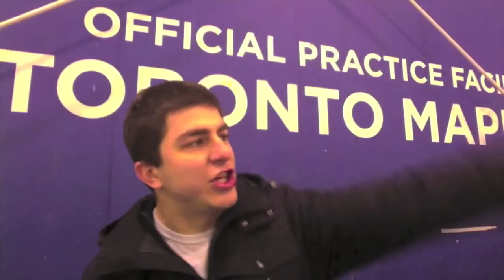LFR10 - Game 70 - Half Luck - Chi 2, Tor 1 (OT)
Only a little bit of that luck of the Irish rubbed off on the Leafs.